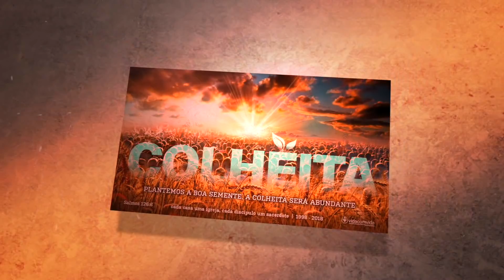culto portugues 12 30 2018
"Assim, pois, cada um de nós dará contas de si mesmo a Deus.”
Romanos 14:12

Pr. Joaquim Junior
Domingo, 30 de Dezembro de 2018